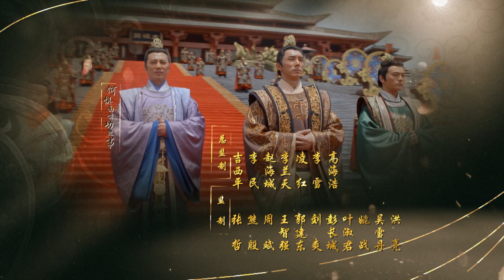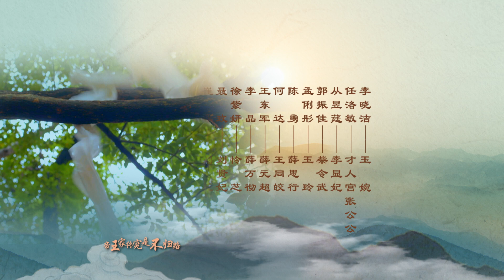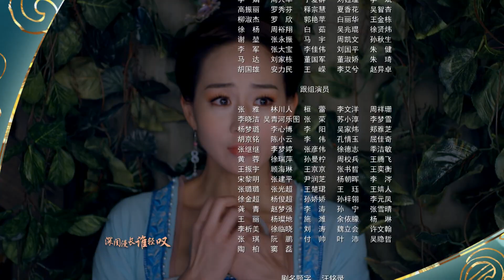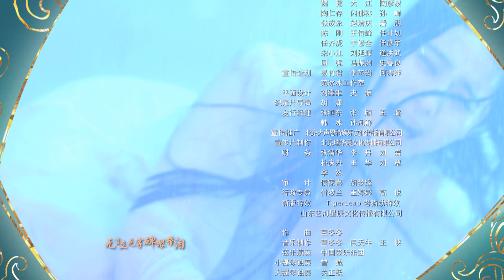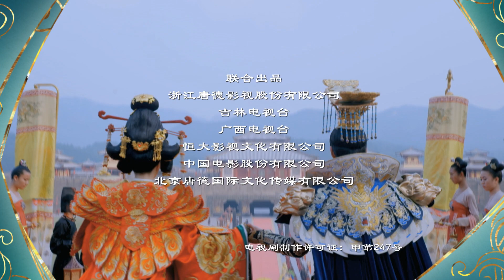【ViệtSub】Võ Mị Nương Truyền Kỳ EP31 | Phạm Băng Băng, Trương Phong Nghị, Lý Trị Đình| 武媚娘传奇